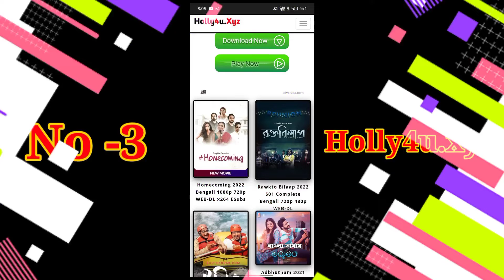top 4 websites to download free movies and web series..